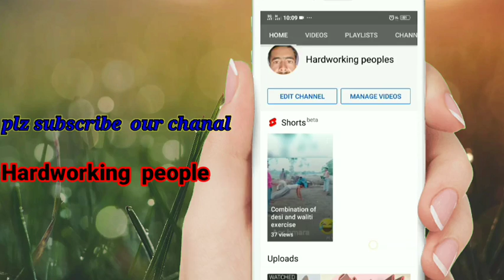labouday2021# youm e mazdor# Gandam ki Gahai 2021| Thresher sy gandam kesy nikalty hen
IN this vedio you  will see Best  combination  of audio and video
labour day 2021
hardworking people harvesting weat crops in traditional way
mehnti log her hal men pori emandari sy kam krty hen
hmen aisy logon ki qadar krni chaye
kio k dunia men ronaq inhi mehnat kash logon k damm sy hy